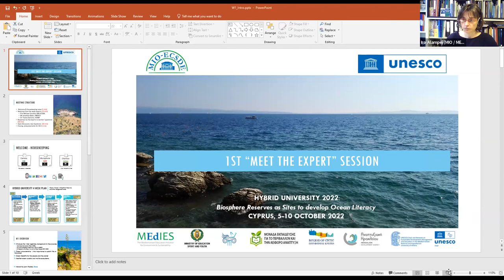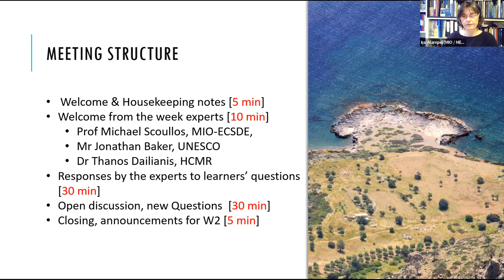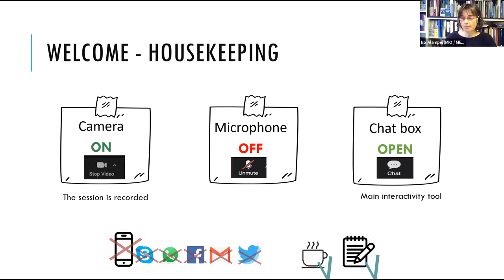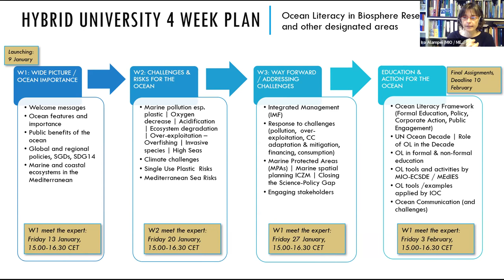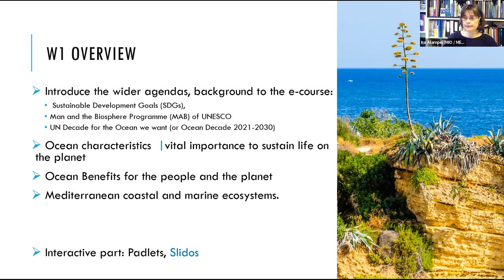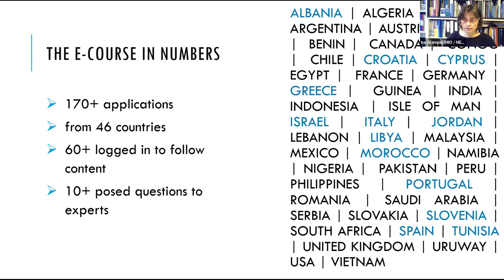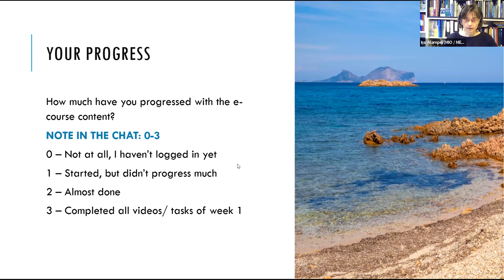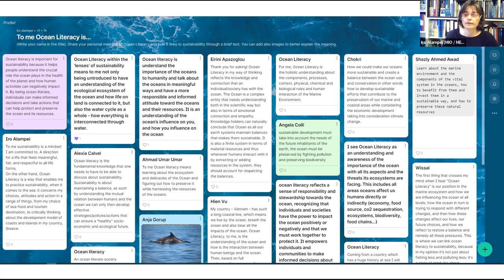2022-2023 Hybrid University: Ocean Literacy in BRs, 1st Meet the Experts